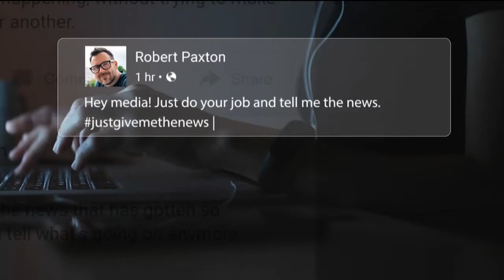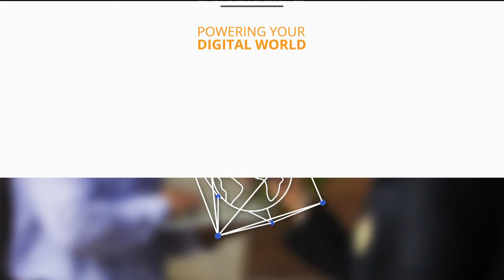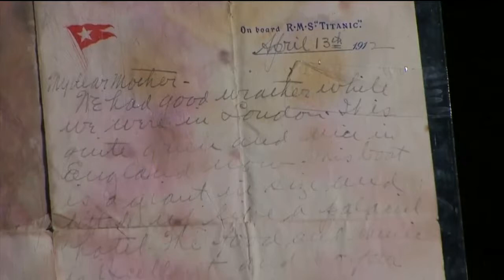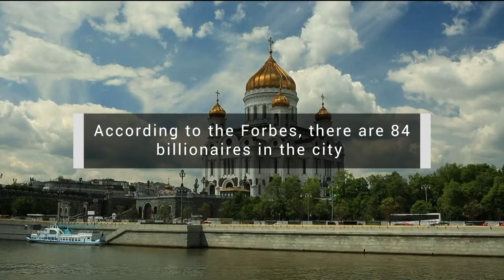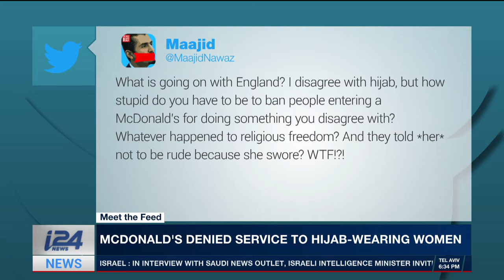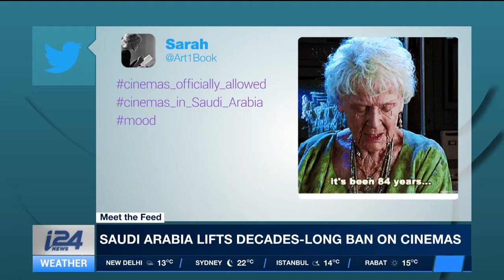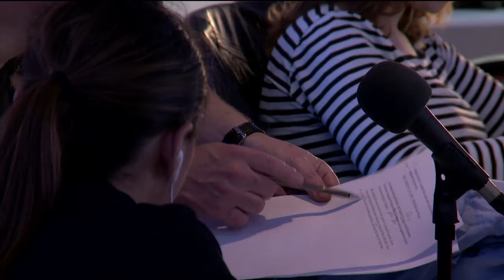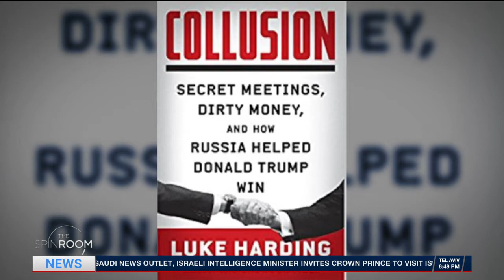Spin Room with Eylon Levy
Spin Room | i24NEWS
13 December 2017